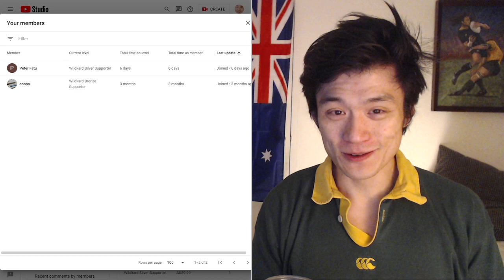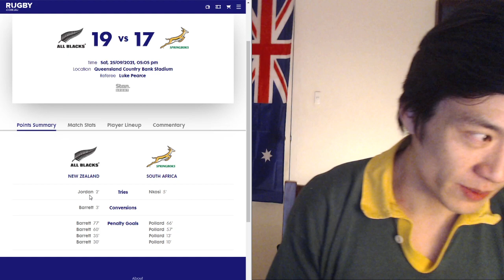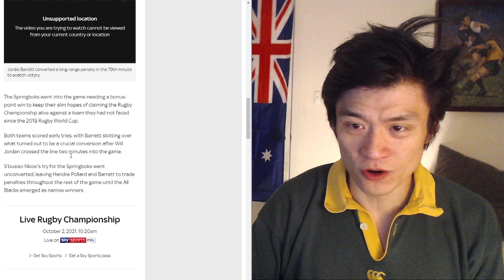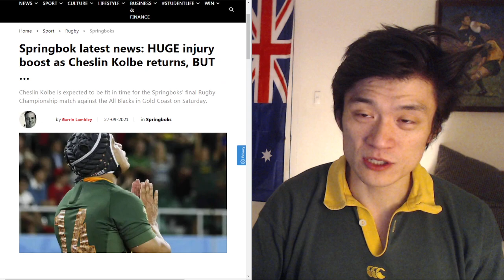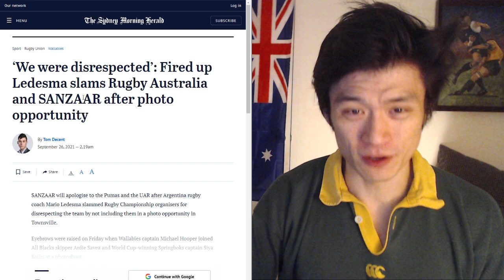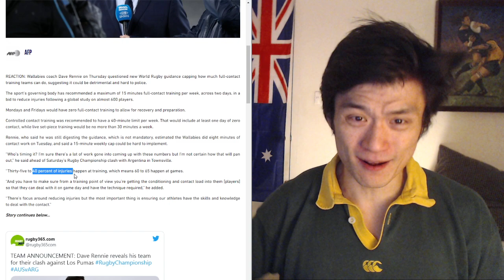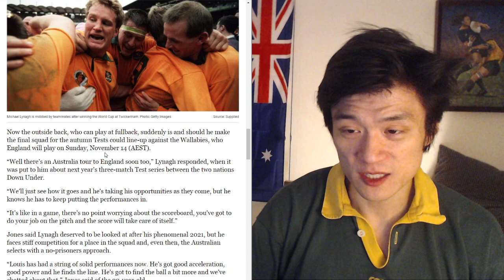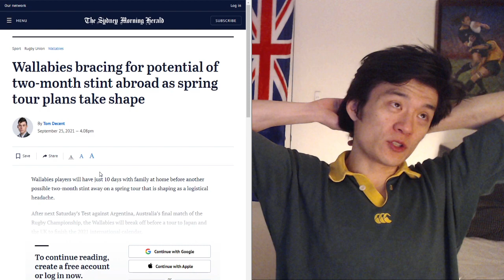Rugby Union Weekly News. 28/Sep/21 All Blacks V Springboks Fallout. Gatland taking over England???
This week we saw the 5th round of the 2021 Rugby Championship with a historic 100th test match between the All Blacks and the Springboks. Wallabies took on the Pumas. Massive media blunder by SANZAAR. World Rugby Issues ridicules Contact training time limit guidelines. Eddie Jones announced hes stepping down as head coach of England after 2023 RWC.

Timestamps:
00:00 Intro
00:36 All Blacks VS Springboks Round 5 Results and News
12:11 Wallabies VS Los Pumas Round 5 Results and News
15:55 SANZAAR Media Blunder
17:05 World Rugby Contact Training Time Limit Guideline
22:06 England Rugby News, Eddie Jones Stepping Down After 2023
24:58 Warren Gatland News

References:
The Rugby Championship
New Zealand vs South Africa

Former All Blacks flanker Waka Nathan dies, aged 81

Rugby Championship: Jordie Barrett boots All Blacks to victory over Springboks in gripping 100th Test

South Africa coach Jacques Nienaber defends approach in Rugby Championship loss to New Zealand

Springbok latest news: HUGE injury boost as Cheslin Kolbe returns, BUT

The Rugby Championship
Australia vs Argentina

Three straight for first time since 2017 as Super Samu leads Wallabies to ruthless win

‘Gives us a chance to be grumpy’: Why Rennie was left far from impressed by Wallabies win

Won’t be ‘giving Tests away’: Rennie’s emphatic statement of intent for Wallabies

‘We were disrespected’: Fired up Ledesma slams Rugby Australia and SANZAAR after photo opportunity

Jones confirms England exit date and his advice for Owen Farrell

Gatland leads McGeechan's theoretical three-man shortlist for England job

Eddie Jones: Omitted players from 45-man England training squad must find form or miss Rugby World Cup

‘Every kid’s got to have a dream’: Wallaby legend’s son selected for England

Super Rugby: Chiefs reveal new coaching role for Warren Gatland, Clayton McMillan named head coach

United Rugby Championship: How will the 16 sides fare?

Wallabies bracing for potential of two-month stint abroad as spring tour plans take shape